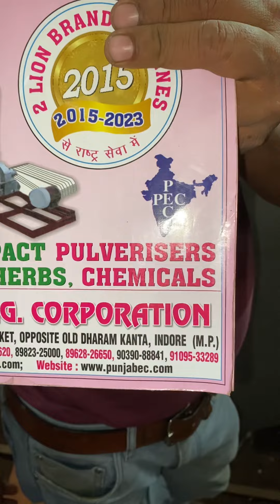4Fit Coper handa roster machine 📲☎️📞